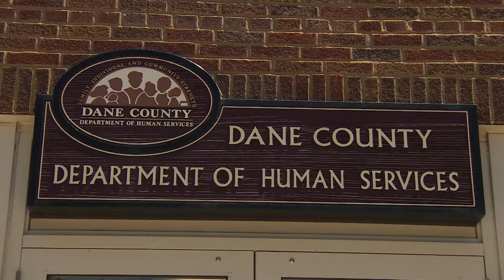2019 James R. Ryan Lifetime Achievement Award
2018 Salute to Local Government
“James R. Ryan Lifetime Achievement Award”
Lynn Green
Retired Director, Dane County Department of Human Services

Lynn Green retired earlier this year after 47 years with Dane County. She began her career with the state Division of Family Services in 1969 before becoming a social worker for Dane County in 1972. She was appointed administrator of the county’s Division of Children, Youth and Families in 2000 and was promoted to director of Human Services two years later. In her tenure as director, she presided over the implementation of several new initiatives to address the needs of children and families, including Children Come First, Joining Forces for Families, and the Early Childhood Initiative. Upon the announcement of her retirement, County Executive Joe Parisi told the Wisconsin State Journal: “Over four decades, Lynn has touched countless lives through her work with the Department of Human Services, navigating the ever-changing human services landscape with a steady hand and a deep dedication to our most vulnerable.”

Video created by Milwaukee PBS